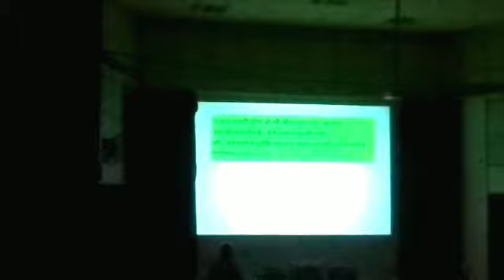Satsang in Hyderabad Anukul Thakur@simranlifestylevlog